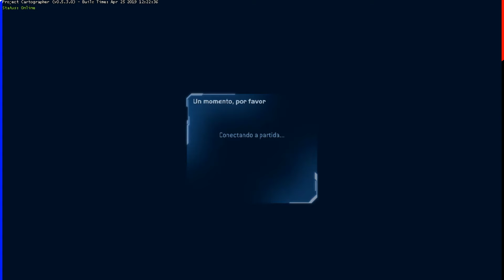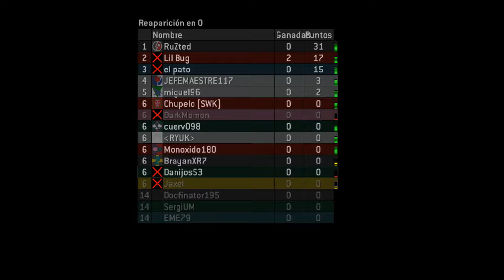Juggerlag Halo 2 Project Cartographer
Ahora soy el Juggerlag, digo el Juggernaut, aunque por poco tiempo, si había problemas de conexión...